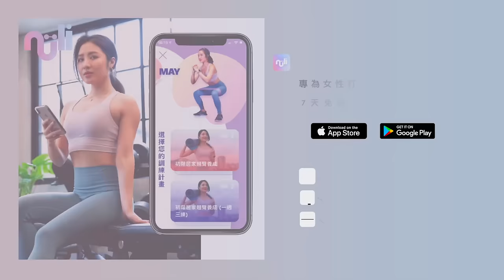17 分鐘全方位高強度臀腿運動🔥只需一個啞鈴，在家就可以練！男女適用 🙌🏻 17min one dumbbell only leg&glutes workout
17 分鐘高強度臀腿運動 只需一個啞鈴 在家就可以練！2024燃脂系列

動態暖身Warm up
高腳杯深蹲 Goblet squat
啞鈴擺盪 DB swing
深蹲+肩推Squat and press
深蹲+肩推 Squat and press

啞鈴單邊硬舉 Single deadlif
後跨步蹲 + 二頭彎舉 Reverse lunge +curl
彩虹跨步蹲 Rainbow lunge
換腳

啞鈴側蹲停頓 右DB Side lunge pulses
啞鈴側蹲停頓 左DB Side lunge pulses
寬站深蹲+踮腳 Wide stance squat + tiptoe
單邊啞鈴挺舉 Single DB Squat clean
啞鈴深蹲跳 DB squat jump
青蛙臀推 Frog pump
單腳臀推 Single leg thrust
Small pulses glute bridge
Stretch